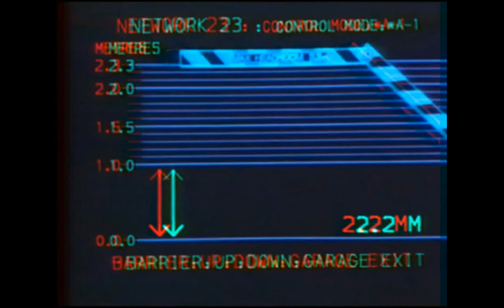Max Headroom Scene (In 3d)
A Classic, Now In 3D.